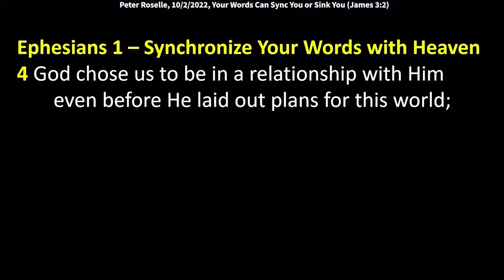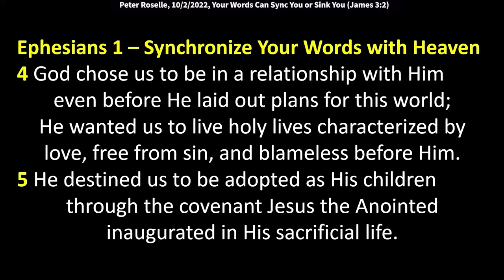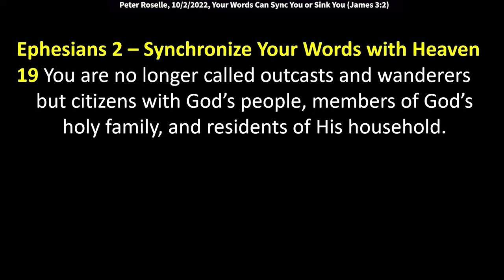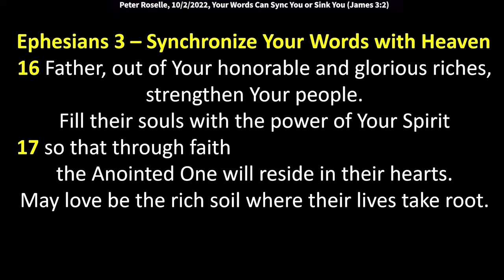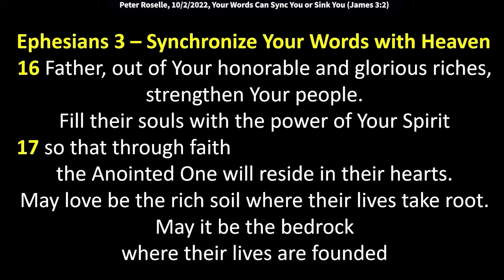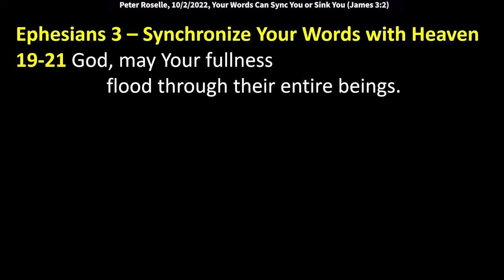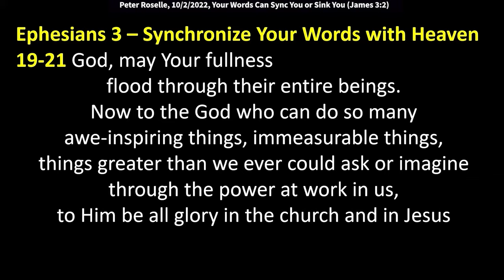Peter Roselle: Unveiling the Divine Blueprint: Embracing God's Predestined Relationship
So think about what I say and then let's pray for a minute,
"God chose us to be in relationship
with Him even before He laid out the plans for this world"
Ephesians 1:4, do you believe that ?
Do you believe before the foundation of the world,
God knew you would be here and that He wanted a
personal relationship with you? Oh but Lord there's something
uniquely wrong with me... well did He say
anything about that no, it's not judged by anything other than
He loves you and the unconditional love
of God cracks through like that frequency
that opens that Vault of Lies. "So Lord"
"Lord in any way that I don't believe
You want to be in personal relationship with
me, I ask you to take that lie out of my life right now,
cause me to awaken to the truth of
Your Word that I have believed a lie
that I'm less than, that I'm not who You say that I am.
He wanted us to live holy lives, characterized by love,
free from sin, and blameless before Him.
that's His "telos," that's the goal,
that's what we're shooting for blameless before Him.
"characterized by love, free from sin,
He destined us to be adopted as His children."
now wait a minute, if you believe this,
you're not going to fall for the false identities that the
world is trying to give you, because there's a
pirit of adoption that cries out Abba Father. [Galatians 4:6]
Come on by faith, just lift up your arms and say
"Lord break open that vault, take that lie
out of that vault that I'm not loved by my Father
that God is like my earthly father, no He's not!
God is a perfect Father and the Spirit of adoption cries out
Abba Father, "Lord and by faith,
by faith we receive that love, by faith we believe
and receive that we are loved by You and that the
Word of God is true. He destined us to be adopted as His children
through the covenant Jesus the anointed inaugurated in His
sacrificial life, if you need a reason to praise God there's a good one.
Thank you Lord, thank you Jesus, that you came
and voluntarily submitted Your life. And when He
stood before Pilate, Pilate said [John 18:28-40]
don't you know that I could take your life from you right now?
Jesus said you can't take anything, nothing...
you can't take anything I voluntarily lay My life
down, because I love Trisha Festa in Paterson NJ
and then Peter loved Trisha Festa.
You really better get a hold of this one,
because if you're believing a lie, that will
cancel the power of the Truth.
You got to know you got to know that you believe it.
Because it's true, Thank you Lord, for that for that plan
that You have for me, His pleasure
and His will is for us, that's what He wants,
He wants us to prosper from Ephesians 2
"you're no longer called out outcasts" and drug addicts,
and Wanderers, lowlifes and liars,
the things that the drugs would make people do
that was identified by the devil and he accuses
you and said that's who you are, and you say
"no that's who I was that's not who I am now, I am
who God says I am now and that's a lie Satan
that's only who I was that's not who I am now"
"no more outcasts, wanderers, but citizens
of God's people, members of God's holy family
residents of His household.
"So that I'm being laid" Peter Roselle is being laid on a solid
foundation with Jesus the Anointed as the
Cornerstone the creator of the universe is
our firm foundation. "Before Abraham was
Jesus said I was with the Father in Heaven" [John 8:48]
John 1:1 "In the beginning was the Word,
and the Word was with God"
I'm being built on that foundation, the building is being join together
stone by stone each one of us...
we don't value each other enough... stone by stone
this building is coming together all of us chosen
and sealed in Him, rising up to become a holy
Temple in the Lord.
What a picture that is, I know I'm not perfect
but You use Nehemiah to take the
burnt stones and rebuild Jerusalem [Nehimiah 4:2]
so no matter what my past looks like it doesn't matter to you.
I'm telling you sometimes it's a better thing
because you know what it's like to be in that pit,
and when God brings you to the other side
you have authority to help other people get out of that mess.
And then this is a prayer that Paul prays in Ephesians 3.
Say out loud with me okay "Father
out of Your honorable and glorious riches strengthen Your people fill their souls with the power of our Spirit